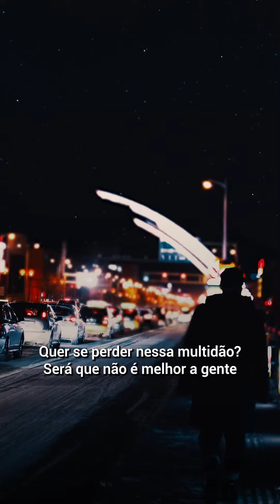Você já saiu da sua batcaverna?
Gente, sabe aquele equilíbrio entre estar presente na vibe do mundo e estar presente em você mesma? Então, eu estou buscando isso. Nesses últimos dois anos as pessoas aprenderam a estar mais em sua própria companhia. Mas será que desaprenderam sobre a vida social? E você, já saiu para o mundo ou está preferindo ficar mais na sua Batcaverna? Me conte aqui.